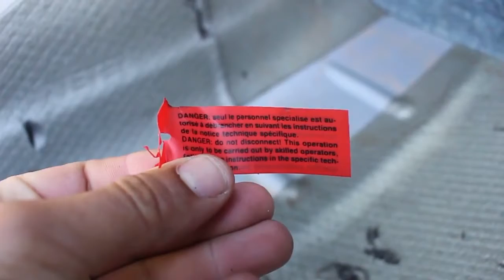Como é por baixo da forração do assoalho do Palio elx 2010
Mostrando assoalho do Palio elx 1.4 2010